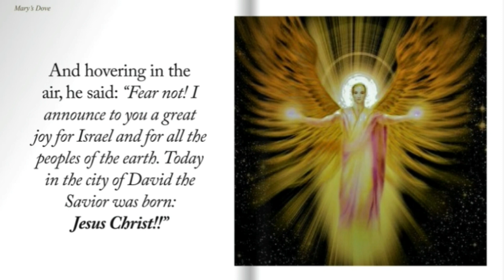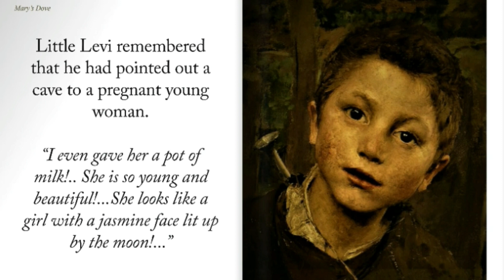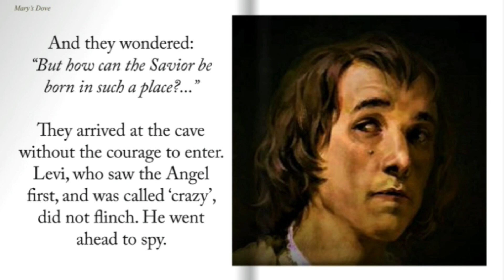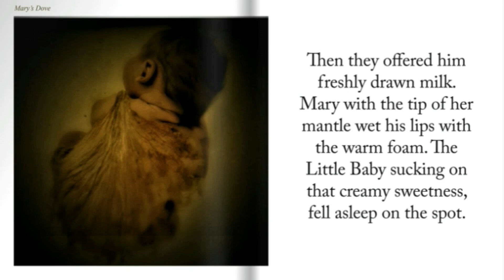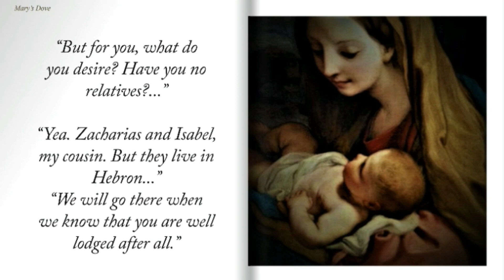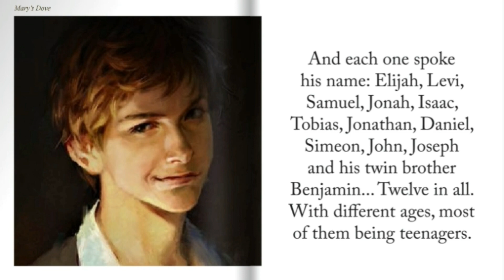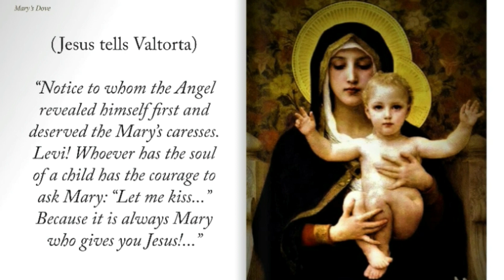09 -THE SHEPERS!!